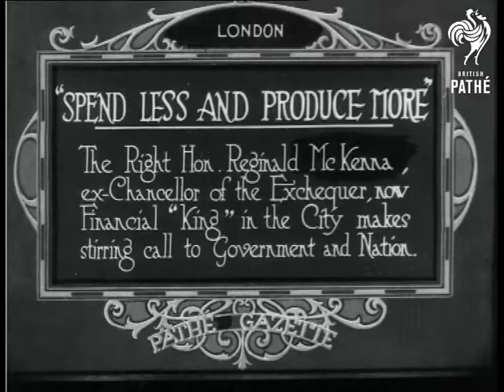Spend Less Produce More (1920)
London.

Intertitle: "'SPEND LESS AND PRODUCE MORE'.  The Right Hon. Reginald Mc Kenna, ex-Chancellor of the Exchequer, now Financial 'King' in the City makes stirring call to Government and Nation".

C/U of Mc Kenna in a top hat, he appears to be outside a bank - there is a plaque with the words 'City' and 'Limited' on.  M/S of Mc Kenna and a companion coming out of the bank and getting into a car, a young man in tails closes the door for them.  M/S of Mc Kenna leaning on the car door talking to the chauffeur, he nods to the camera and gets in the car.  C/U of Mc Kenna standing in front of the car door.
 FILM ID:224.09